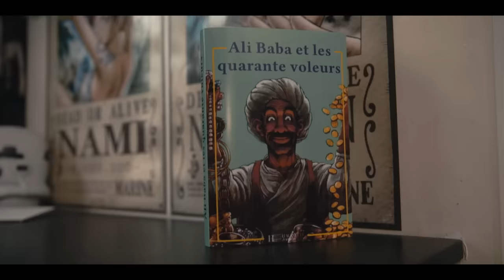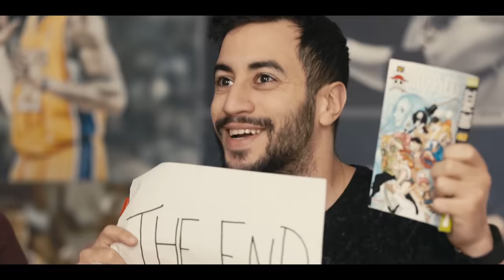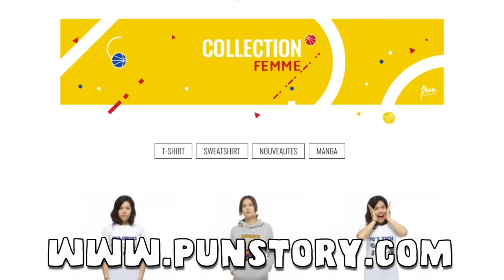LE T-SHIRT MAGIQUE ! - LE RIRE JAUNE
Et vous, que feriez-vous avec un t-shirt d'une telle puissance ?!

Écrit et mis en scène par : Kevin Tran
Interprété par Akim Omiri, Raphaël Liot et Kevin Tran
Réalisé par Raphaël Sartoris
Producteur : Julien Allard, IDZ Prod
Directeur de production : Paul Esteves
Directeur technique : Dan Da Silva
Prise de Son : Pierre Madec
Chef Opérateur : Pierre Alexis Morhillas
Mixage Son : Gautier Decline